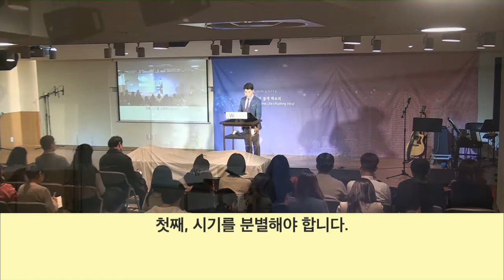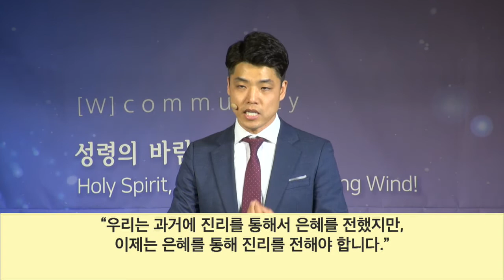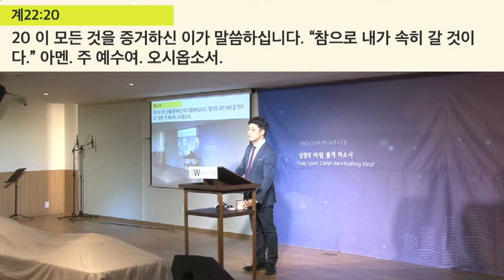“미완의 자유” 2019년 12월 1일 온누리교회 W청년부 김윤식 목사 설교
미완의 자유
장소 : 정곡빌딩 4층 (서울 영등포구 여의대방로 67길 21)
설교자 : W공동체 김윤식 목사
날짜 : 19년 12월 1일(주일)

11 여러분이 이 시기를 알고 있는 것처럼 벌써 잠에서 깨어야 할 때가 됐습니다. 이제 우리의 구원이 처음 믿을 때보다 가까이 왔기 때문입니다.
12 밤이 깊고 낮이 가까이 왔습니다. 그러므로 어두움의 일들을 벗어 버리고 빛의 갑옷을 입읍시다.
13 낮에 행동하듯이 단정하게 행동합시다. 방탕하거나 술 취하지 말고 음란과 호색하지 말며 다투거나 시기하지 말고
14 오직 주 예수 그리스도로 옷 입고 정욕을 채우려고 육신의 일을 애쓰지 마십시오.